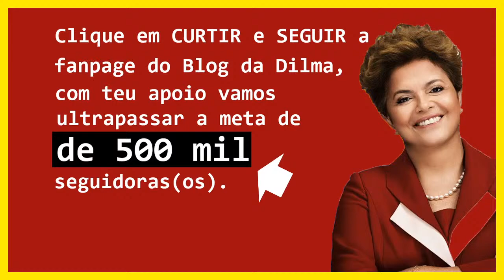Entrevista com Paulo Assunção no Blog da Dilma.